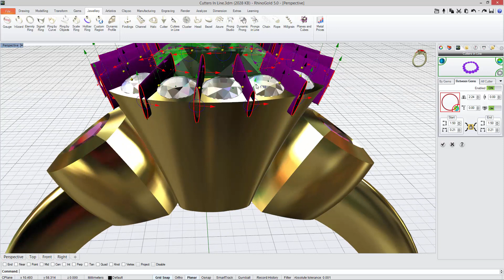RhinoGold 5.0 - Cutters In Line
Now allows tapered cutters and between gems !